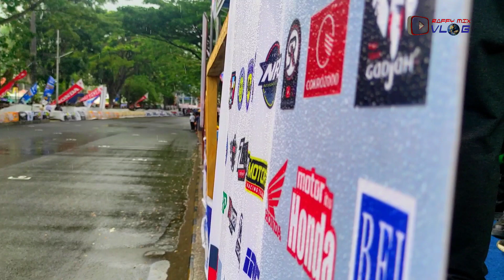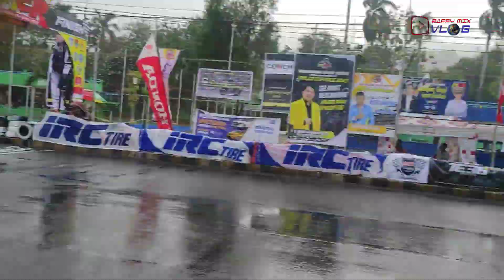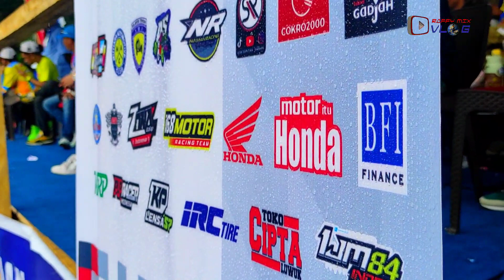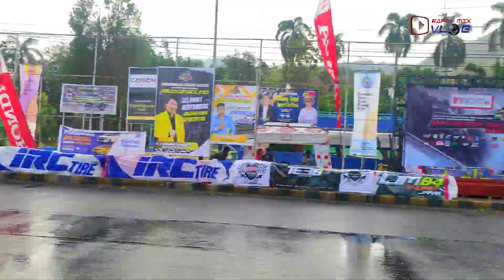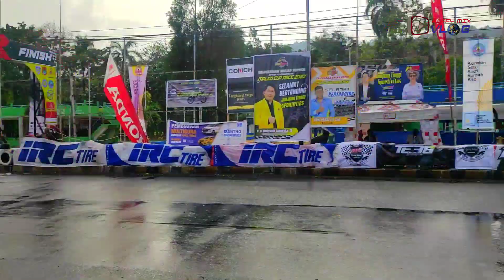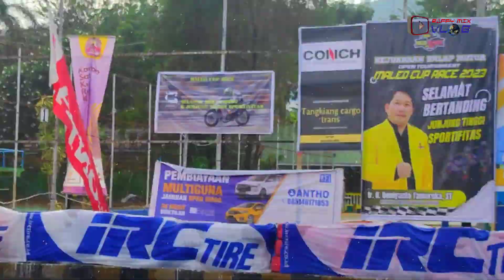Jalan licin tetap terabas sirkuit tugu adipura luwuk